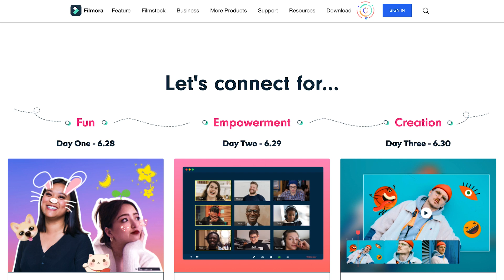FilmoraFest2021 Video Creation Challenge Winner! | Wondershare Filmora X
The NEW Filmora11 UPDATE is HERE!
Welcome to Day 3 of FilmoraFest2021! ✨ In this video, JJ and Chloe are going to announce the winners of the Video Creation Challenge!

What is FilmoraFest2021?
Join us for 3 days of fun with the Filmora community.  Starting June 28 - June 30, hang out with the Filmora team, Learn tips at the Creator Meetup, and get a chance to enter the video creation challenge! 🤩

✨ Congratulations ✨

🥉 3rd Place 🥉

🥈 2nd Place 🥈

🏆 Grand Prize 🏆

Ready to start editing videos? Wondershare FilmoraX has everything you need!